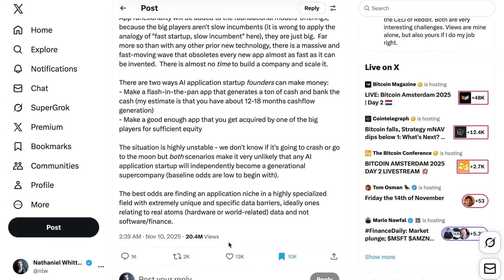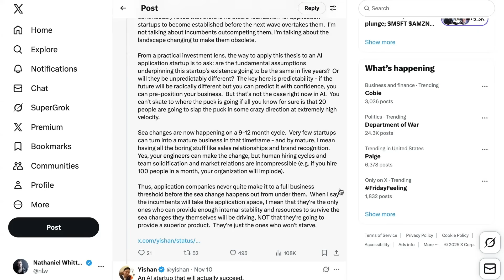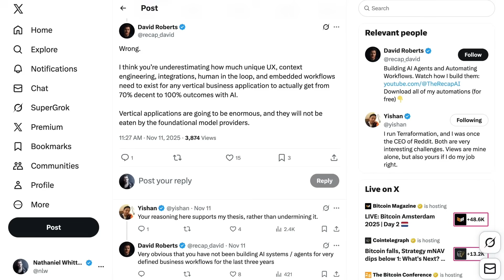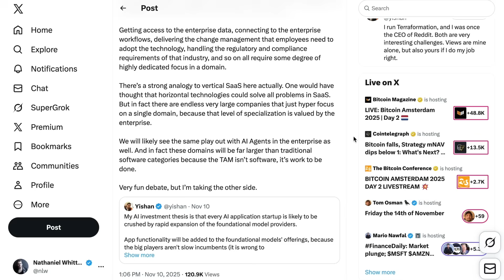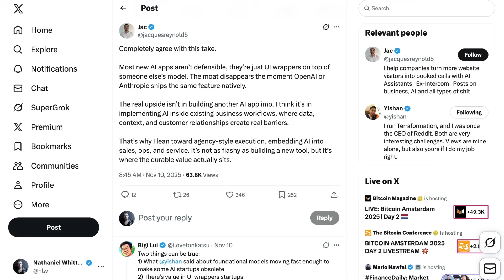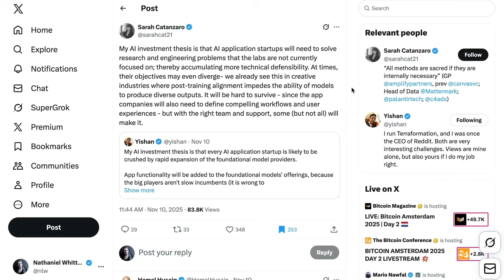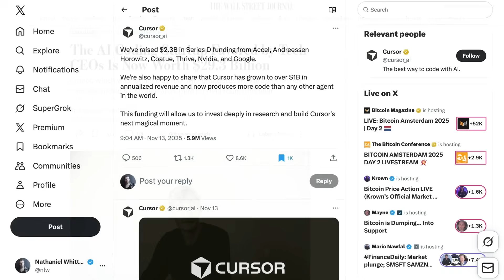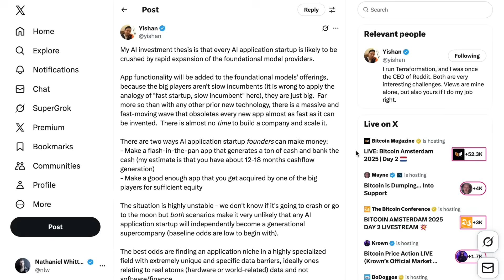Apps vs Models: Who Wins AI?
A debate centers on whether application-layer startups or foundation model providers will capture AI's value, with Cursor's $2.3B raise and Composer model as a test case. Rapid evolution of foundational models threatens to obsolete apps before they reach scale. Counterarguments emphasize vertical workflows, embedded enterprise integrations, proprietary usage exhaust, and feedback loops as potential durable moats.